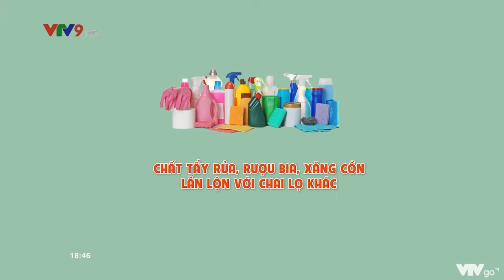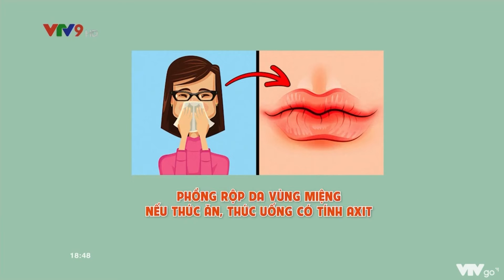[VTV9] Những nguy cơ dẫn đến ngộ độc - BS.CKI. Hồ Thanh Lịch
🏥 BỆNH VIỆN ĐA KHOA QUỐC TẾ NAM SÀI GÒN
Số 88, Đường số 8, Khu dân cư Trung Sơn, xã Bình Hưng, huyện Bình Chánh, TP Hồ Chí Minh.